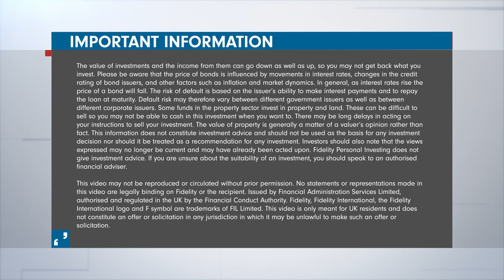Mixing assets to meet your investment goals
Tom Stevenson explores how mixing assets within multi-asset funds offers opportunities for investors with different risk appetites. Capital at risk. Find out more: